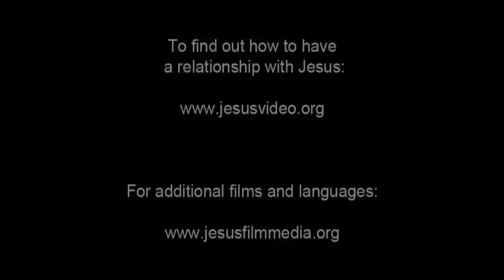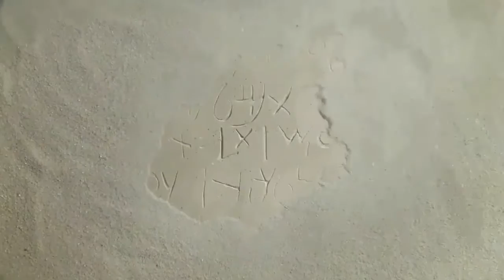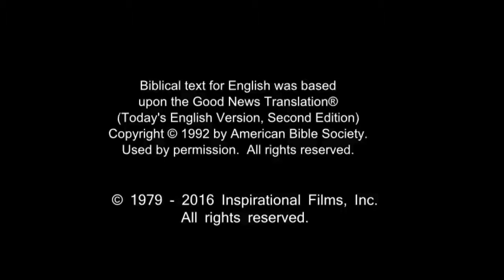English Life Saving Message! Jesus! Jesus! Jesus Save me Now!!! Risen Jesus Saves!!!(89)